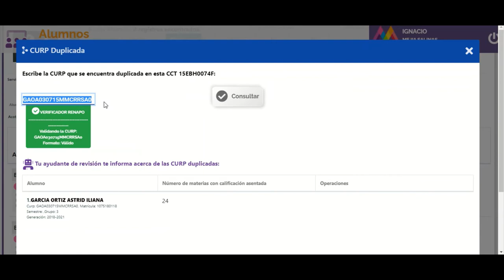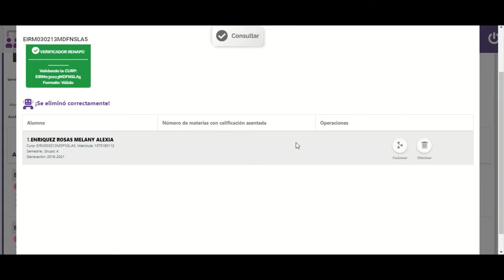MIGE- CURP duplicada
Eliminar CURP duplicada,